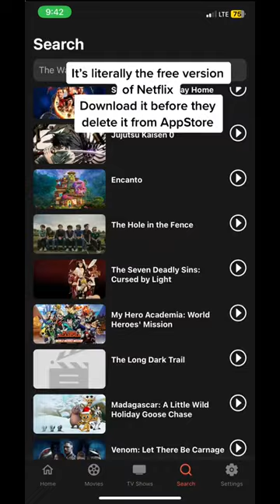Free Netflix for Iphone or Android 2023 😲😲